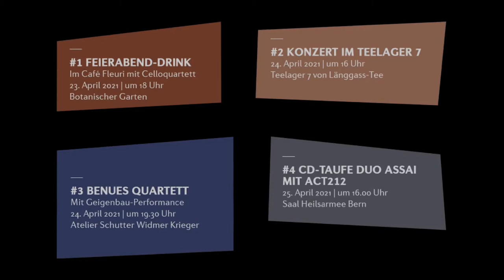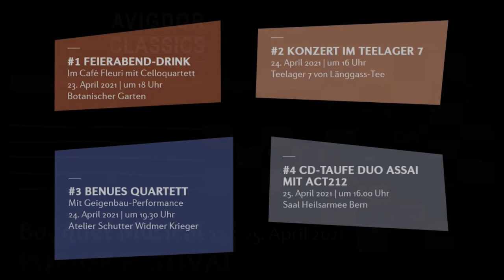Avigdor Classics 2021 - Geigenbau-Performance im Atelier Schutter Schmid Krieger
Ausschnitt aus dem Livestream vom 24. April 2021
Benues Quartett im Atelier Schutter Widmer Krieger

Wie entsteht ein Streichinstrument? Und wie klingt es in der klassischen Streichquartett Besetzung mit einem der berühmtesten Werke. Gemeinsam mit dem Atelier Schutter Widmer Krieger präsentiert das Berner Benues Streichquartett Schuberts Streichquartett Nr. 14, d-moll "Der Tod und das Mädchen". In Kombination mit den Geigenbau-Performances wird dies ein erlebnisreicher Anlass.

Benues Quartett:
Simone Roggen, Vl.
Janina Müller, Vl.
Javier Lopez Sanz, Vla.
Samuel Justitz, Vlc.

Geigenbau-Performance:
Rahel Widmer
Thiemo Schutter